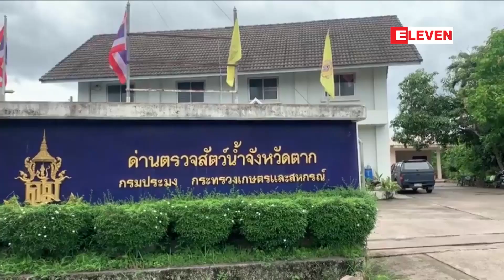ျမန္မာႏိုင္ငံမွ ရွားပါးလိပ္ႏွင့္ ငါးမ်ိဳးစိတ္မ်ားကို မဲေဆာက္-ဘန္ေကာက္နယ္စပ္ဂိတ္ တြင္ ဖမ္းမိ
ထိုင္းႏိုင္ငံသို႔ ပို႔ေဆာင္မည့္ ျမန္မာႏိုင္ငံမွ ရွားပါးလိပ္ႏွင့္ ငါးမ်ိဳးစိတ္မ်ားကို မဲေဆာက္-ဘန္ေကာက္နယ္စပ္ဂိတ္ တြင္ ဖမ္းမိ
ထိုင္းႏိုင္ငံဘန္ေကာက္ၿမိဳ႕သို႔ပို႔ေဆာင္မယ့္  ျမန္မာႏိုင္ငံမွ ရွားပါးလိပ္ ၅၀၀၀ ခန္႔နဲ႔ ရွားပါးငါးမ်ိဳးစိတ္ေတြကို မဲေဆာက္-ဘန္ေကာက္လမ္းနယ္စပ္စစ္ေဆးေရးဂိတ္မွာ ဇြန္လ ၁၇ ရက္ညပိုင္းက ဖမ္းဆီးရမိခ့ဲပါတယ္။